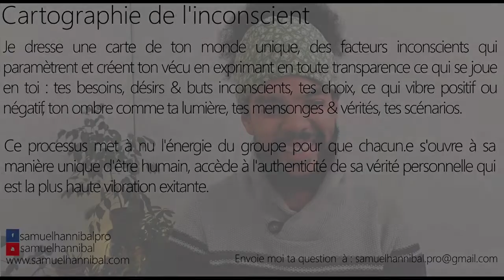À chaque fois que je gagner de l'argent, j'en donne à tout le monde et me mets en difficulté